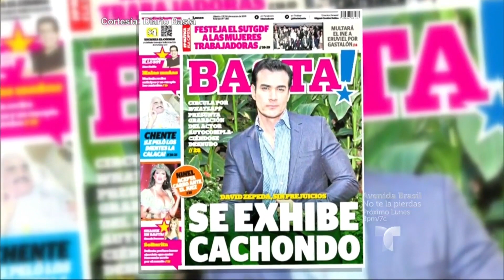Suelta La Sopa | David Zepeda enfrenta el escándalo de su video sexual | Entretenimiento